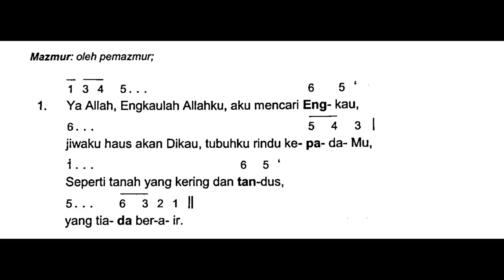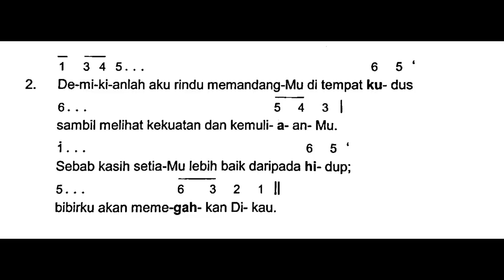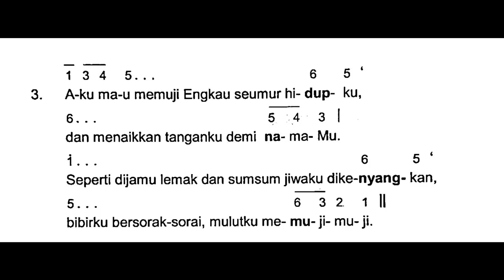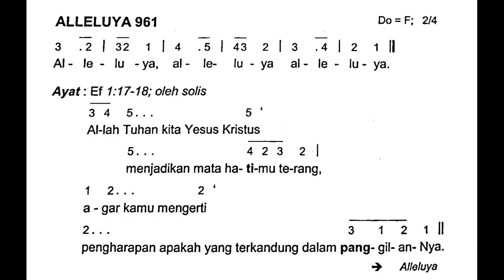[Edisi Baru] Minggu, 3 September 2023 - Mazmur HARI MINGGU BIASA XXII (Dua Puluh Dua) - Tahun A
Shalom!